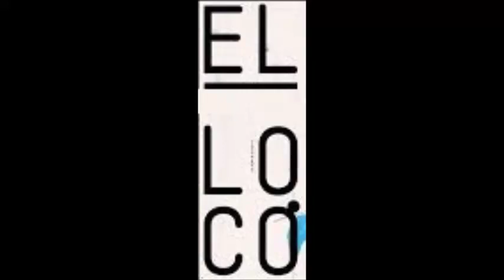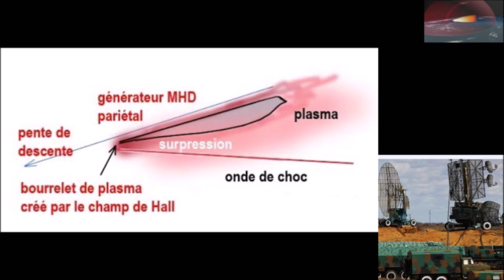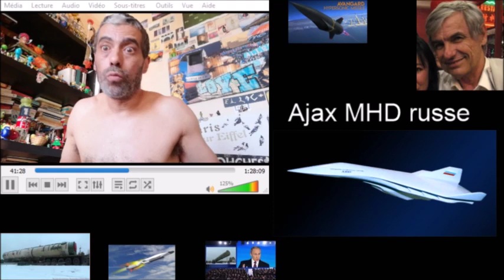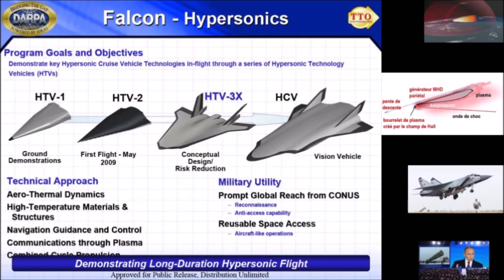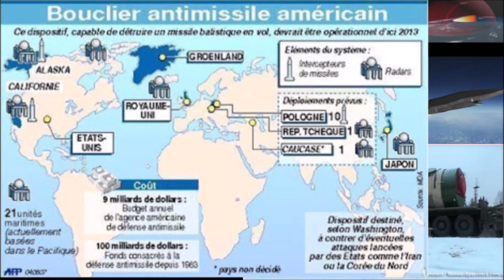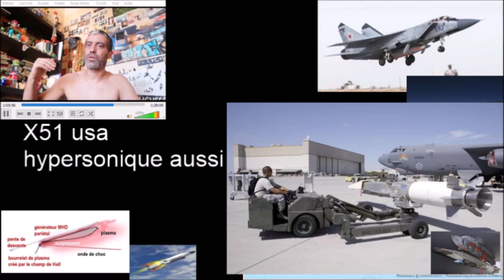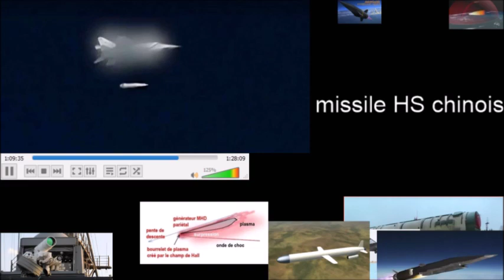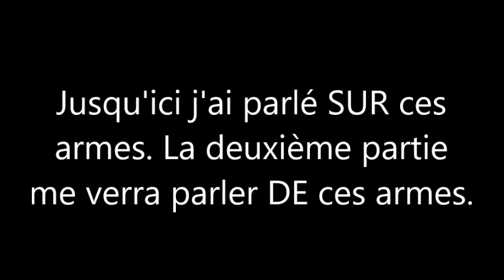les nouvelles armes russes